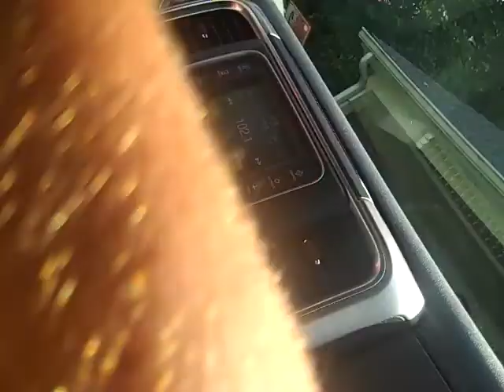Arriving at My Grandparents' House